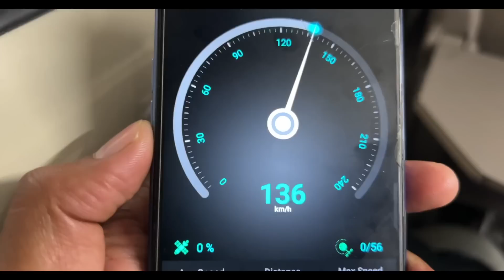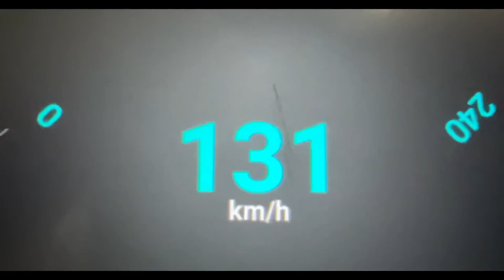Journey in Varanasi Vande Bharat after 3 year’s